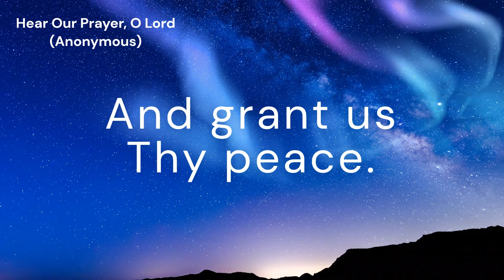Hear Our Prayer, O Lord (unnamed tune)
*Author:* Anonymous
*Composer:* George Whelpton

*Lyrics:*
Hear our prayer, O Lord,
Incline Thine ear to us,
And grant us Thy peace.
Amen.